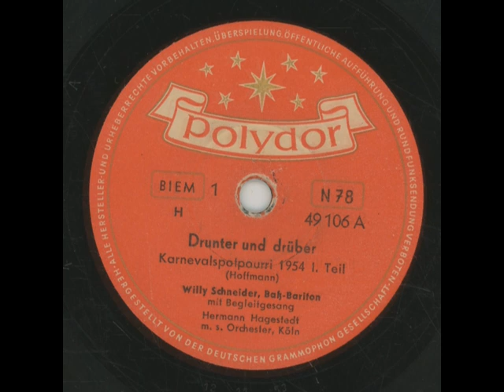Drunter Und Drüber (Karnevalspotpourri 1954)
Willy Schneider, Hermann Hagestedt & Sein Orchester
Polydor 49 106
1954
Matrizen: 5244 SN II & 4245 SN